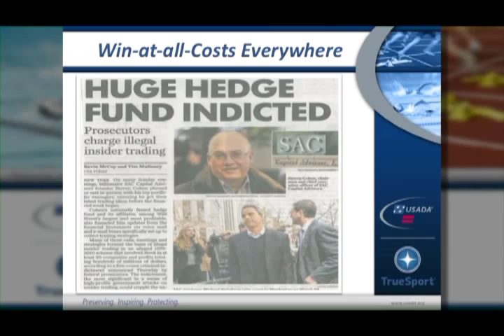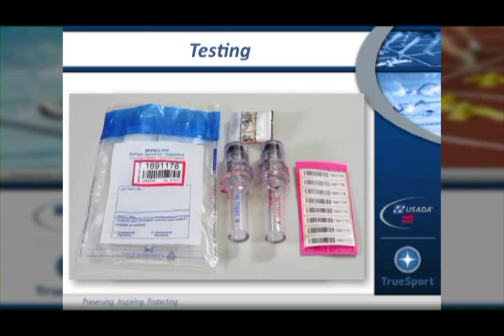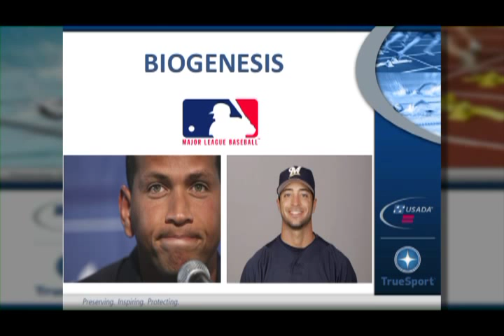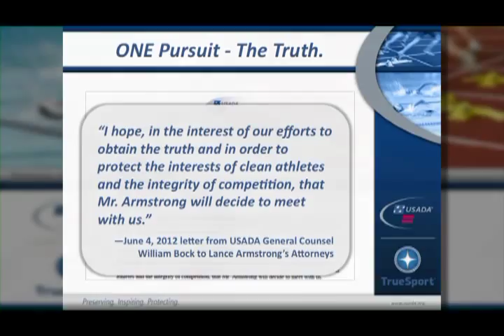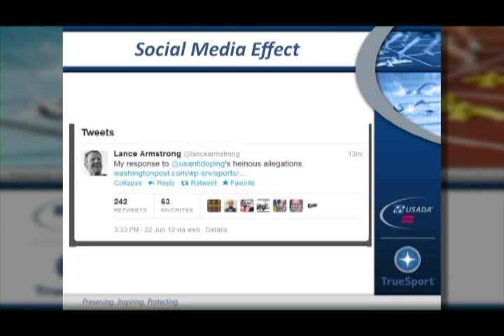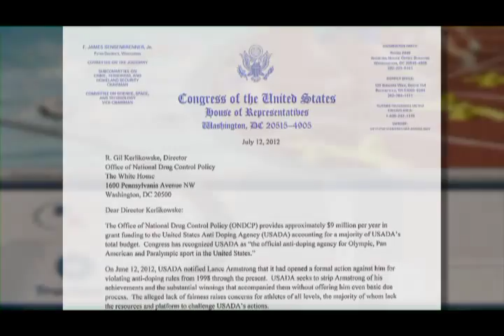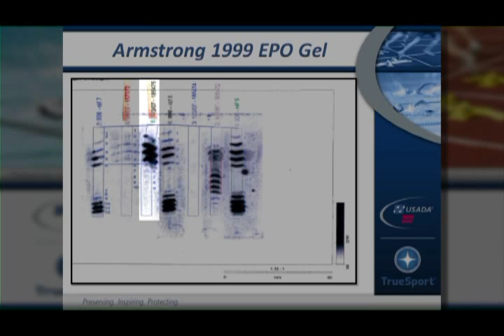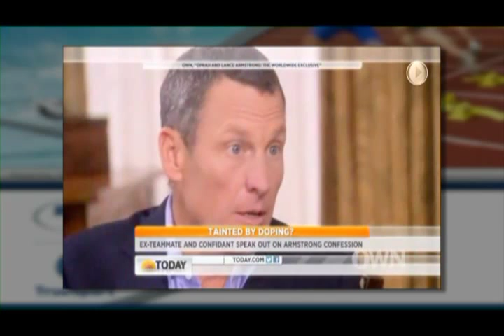Travis Tygart - An Inside View of Ethics and Leadership from the Lance Armstrong Case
Travis Tygart speaks at the Volgenau Honor Courage and Commitment Luncheon series. He is the Chief Executive Officer of the United States Anti-Doping agency.  Mr. Tygart describes the challenges he faced in his work in exposing Armstrong's use of performance enhancing drugs. He faced tremendous personal pressure not only from Armstrong's legal team, but from the public. His courage in facing these pressures, his commitment to the integrity of sport, and his honorable actions in the face of adversity provide an object lesson for leaders in all sectors of life, public and private.